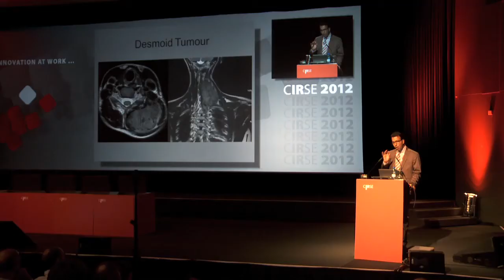Andreas Gruentzig Lecture 2012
Prof Afshin Gangi talks about delivering the Gruentzig Lecture at CIRSE 2012, on the topic of new frontiers in musculoskeletal tumour management.